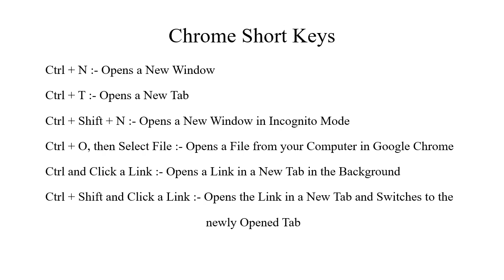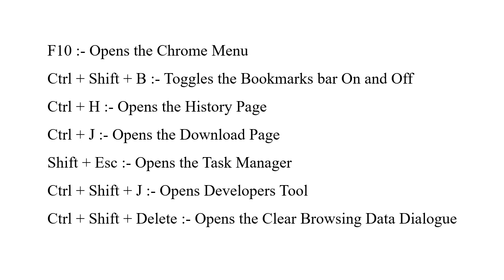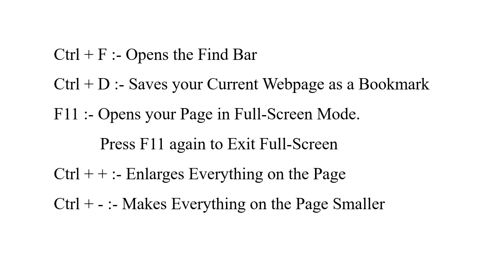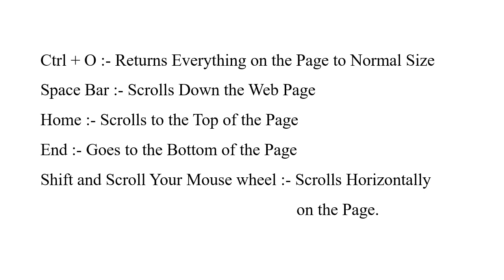Google Chrome Shortcut Keys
धन्यवाद.